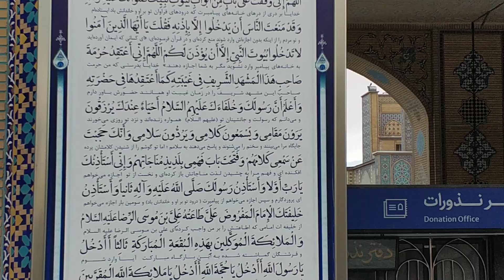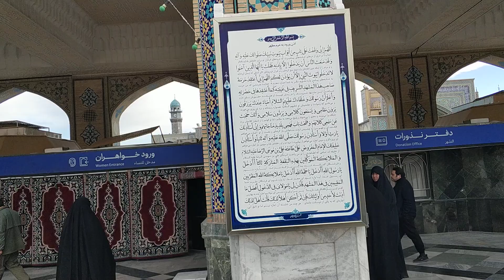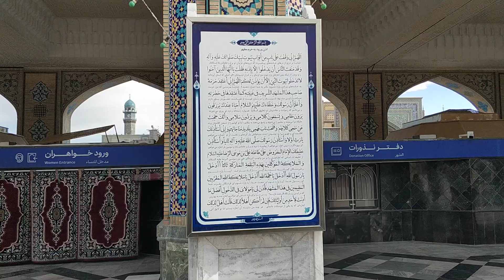IMAM Raza (as) Ziyarat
Amafhh Pilgrimage 🇬🇧 UK visiting the Holy shrine of IMAM Reza (a.s)in Mashhad Muqadas IRAN